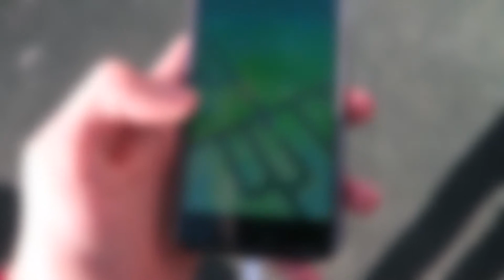Pokemon GO: 5 Ледяных покемонов в игре Покемон Го